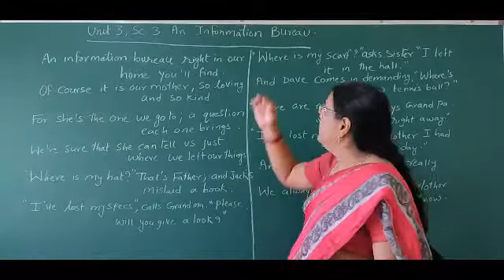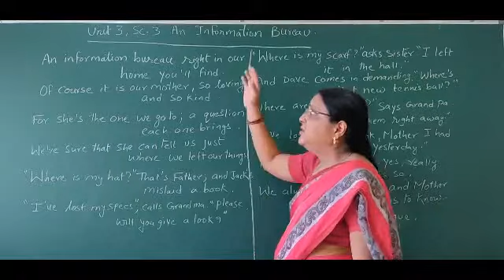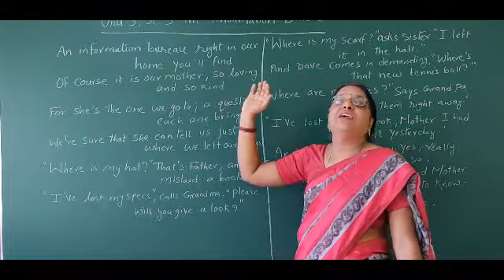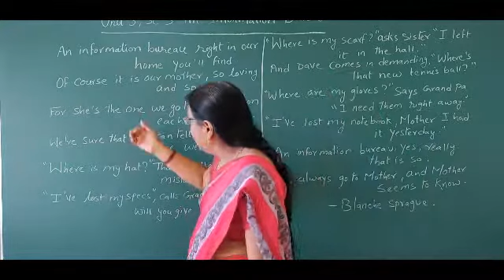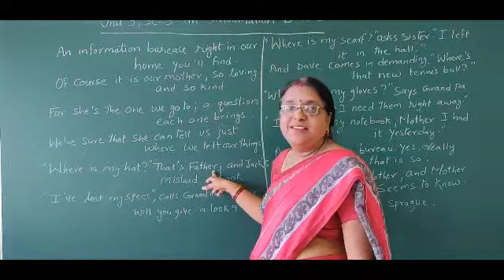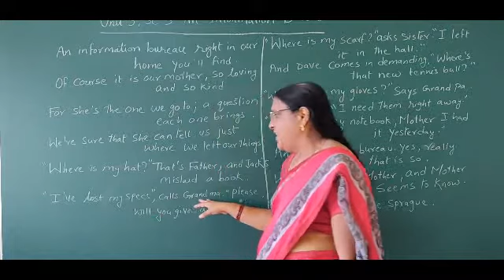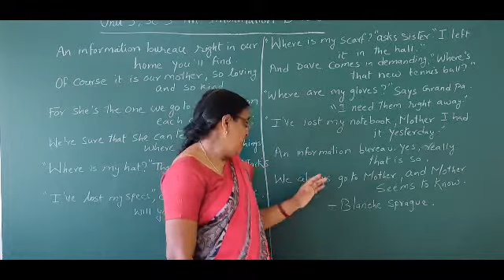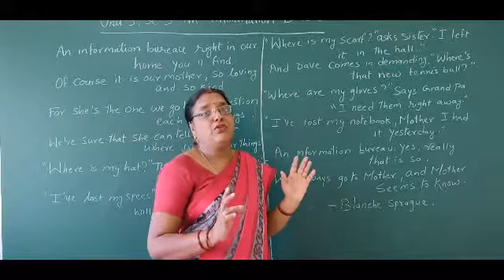Class VI English, Unit-3, Sec- 3, An Information Bureau